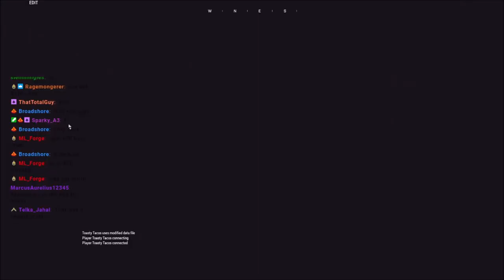When Liru is being mean to the playerbase but theyre mean right back